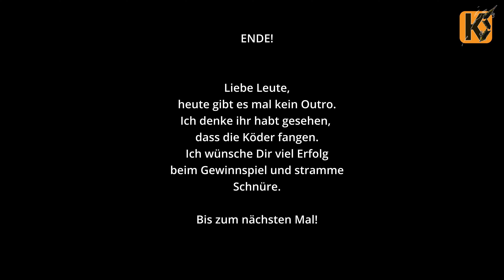Angeln auf Lachsforellen mit Soorex Pro Gummiködern - Forellenangeln mit Gummiködern - Troutarea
Ich habe schon einige Köder getestet aber wenige haben mich von Anfang an so überzeugt wie die Soorex Pro. Mit den Soorex Pro Gummiködern auf Lachsforelle zu Angeln ist ein riesiger Spaß. Das Angeln auf Lachsforellen wird immer beliebter und so haben viele Forellensee die "Lachse" längst in den Fokus gerückt.
Am Forellensee steht man immer etwas unter Druck, dann man will ja Fische fangen. Für diese Aufgabe sind die Soorex Pro Köder auf jeden Fall ein zuverlässiger Begleiter.
Das Interesse am Forellenangeln mit Gummiködern erfreut sich ebenfalls an steigender Beliebtheit. Durch den modernen Rutenbau sind die Köder wunder bar zu Fischen.
Angeln mit Gummiködern auf sich macht richtig Spaß und ist vor allem sehr effektiv.
Ich hoffe dir gefällt das Video und du kannst den ein oder anderen Tipp daraus mitnehmen und am Wasser umsetzen. Ich wünsche Dir viel Erfolg und Petri Heil!

Vielen Dank an Angel-Area für die Unterstützung und die tollen Spoons, die für die Verlosung zur Verfügung gestellt wurden.

Ich wünsche dir viel Spaß bei dem Video, freu mich über dein Like und dein Abo und wenn du die Zeit hast, auch über dein Feedback.

Für das Gewinnspiel, gelten die gesetzlichen Teilnahmebedingungen. Der Rechtsweg ist ausgeschlossen. YouTube gilt lediglich als Plattform für dieses Gewinnspiel, hat rein rechtlich allerdings nichts damit zu tun.
Wie Du am Gewinnspiel teilnehmen kannst, erfährst du in dem Video! Zu gewinnen gibt es die drei im Video gezeigten Yarie Köder und das Probepäckchen der Snaps , zur Verfügung gestellt von Yarie Deutschland.
Das Gewinnspiel endet am 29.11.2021 um 14 Uhr. Der Gewinner wird dann in den Folgetagen informiert. 👍🏼

Equipment

*Sony Alpha 6400
*GoPro Hero 10
*GoPro Hero 9
*Diktiergerät für super Ton
*Mikrofon Rode smartLav
*Filter Adapter
*ND Filter
*LED Video Licht
*Zubehör GoPro

Köderschlacht

Partner